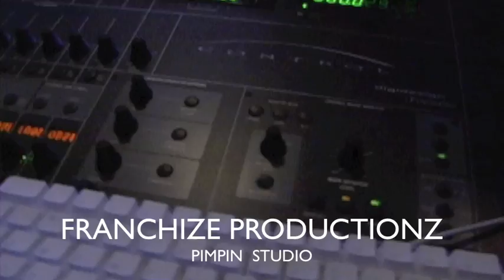PIMPIN dfb & JIZZAL SHOWING OF THEY RIDES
DEM FRANCHIZE BOY